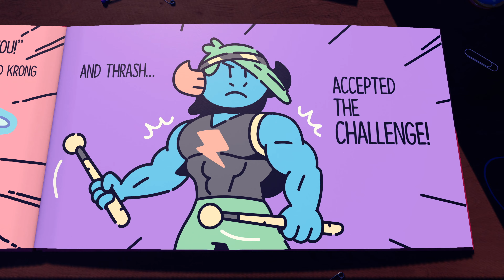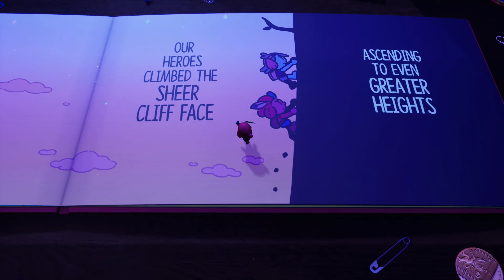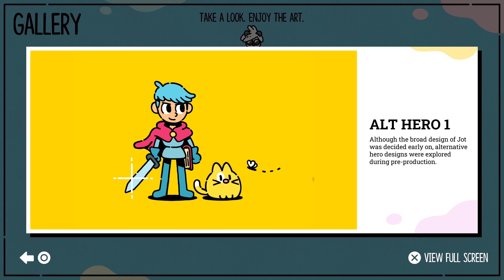Part 5 - The Plucky Squire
Lets see what goes right or wrong this time.
If you enjoy my content please think about Liking the video.